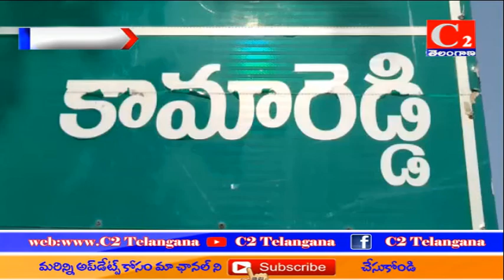కామారెడ్డి:-తూర్పు హౌసింగ్ బోర్డ్ కాలనిలో శ్రీ అభయ ఆంజనేయ స్వామి కి ప్రత్యేక పూజలు 18.12.